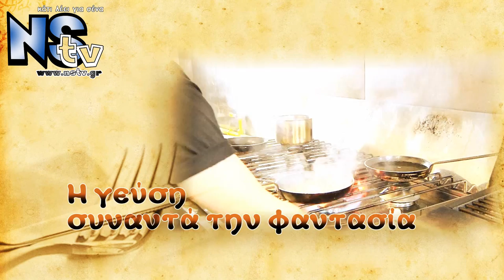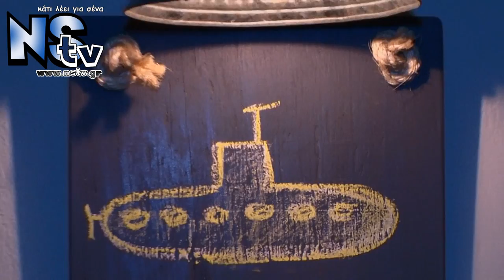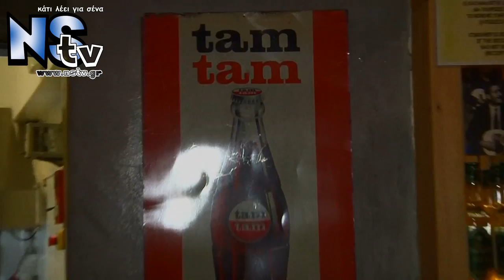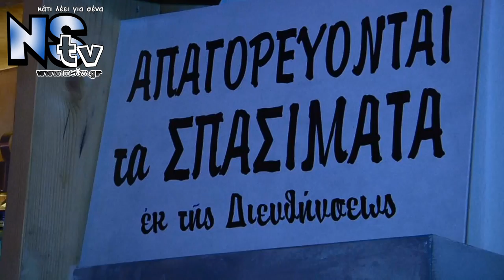παρουσίαση μεζεδοπωλείου Η Άνοιξη Νεα Σμύρνη